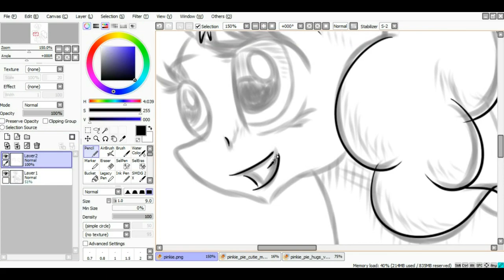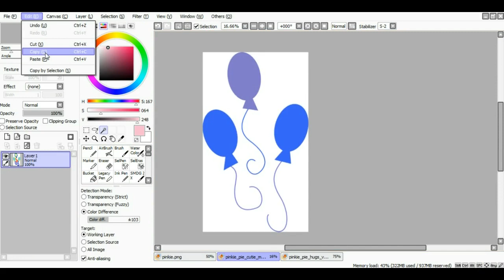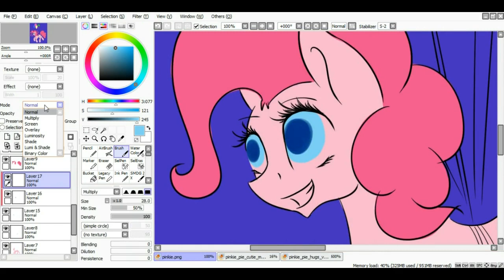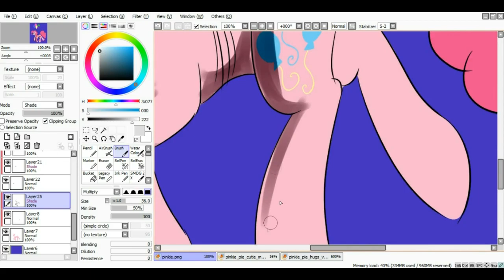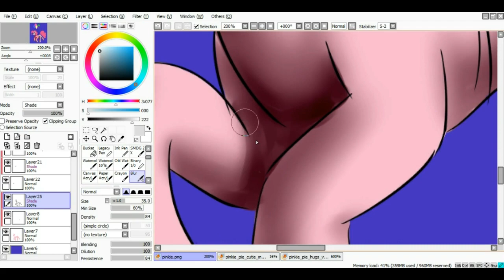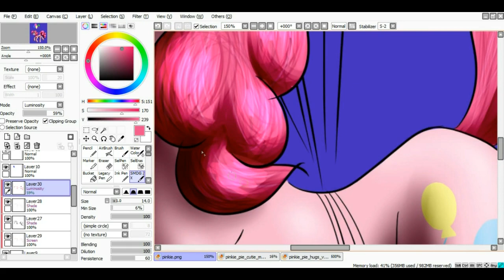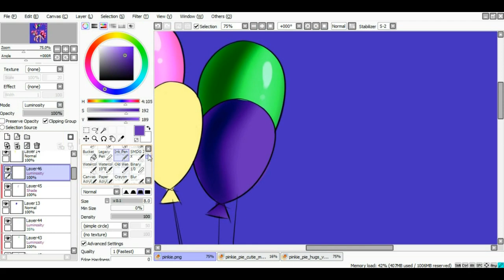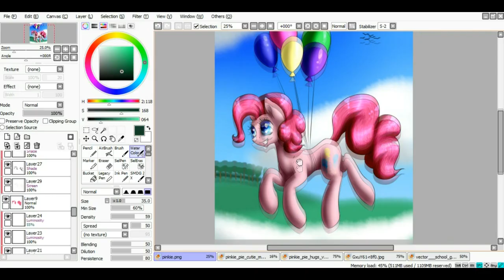[SpeedPaint] Pinkie Pie flying in the sky!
MLP Fighting is Magic -- Pinkie Pie Theme,
My Little Pony -- Giggle at the Ghosties.